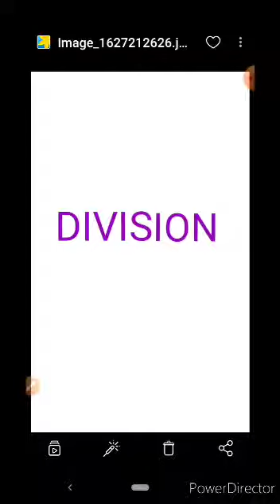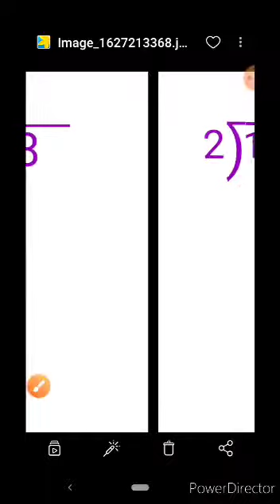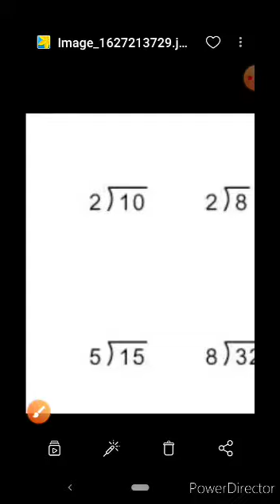Class-3, Subject- Maths, Topic - DIVISION, Teacher- Teena Aggarwal